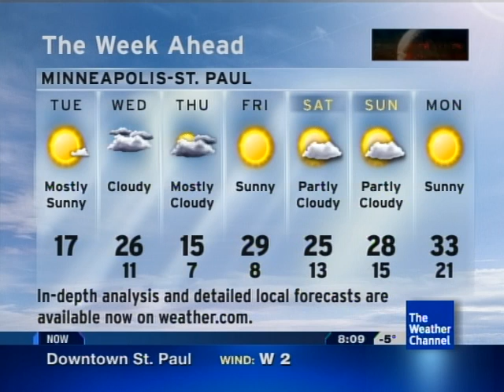1-1-13 St. Paul, MN - TWC (-5 degrees) 8:08 am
A chilly -5 degrees to start the New Year in the Twin Cities.